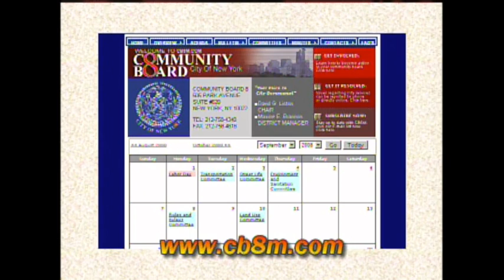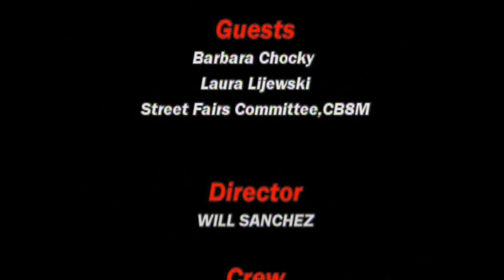Barbara Chocky and Laura Lijewski, the co-chairs of Street Fairs, are the guests [8-18-2010]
Topic: the workings of Street Fairs Committee

"CB8 Speaks" is a monthly cablecast about issues covering Roosevelt Island and Manhattan's Upper East Side, which is bounded by the East River, Central Park to the West, East 96th Street, and East 59th Street.